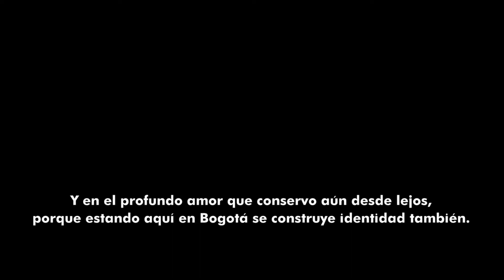Casa común #3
Aty Gunnawia Vivian Misslin Villafane Izquierdo, oriunda de la Sierra Nevada de Santa Marta, nos cuenta sobre su riqueza cultural y su vida como migrante en la universidad Javeriana.